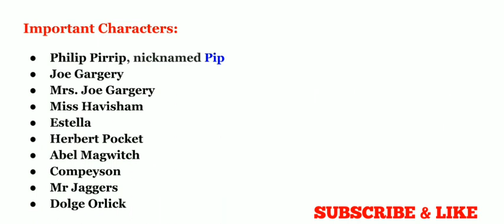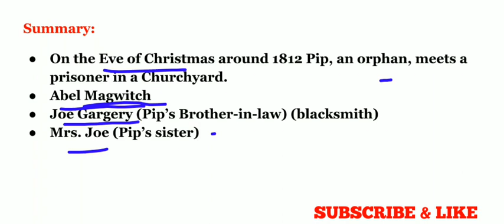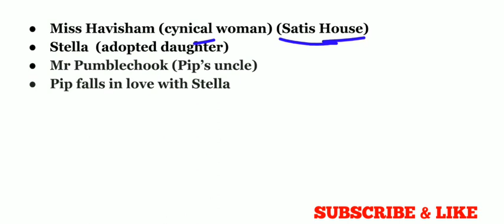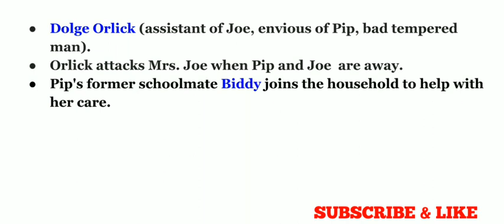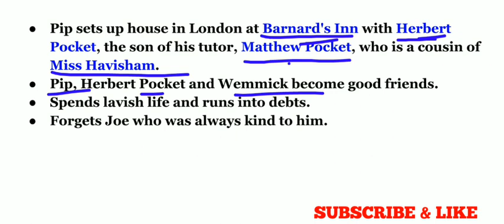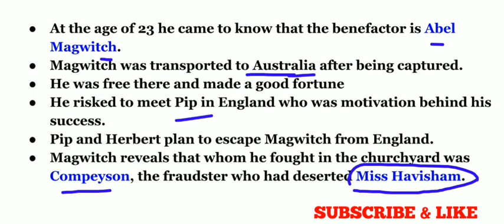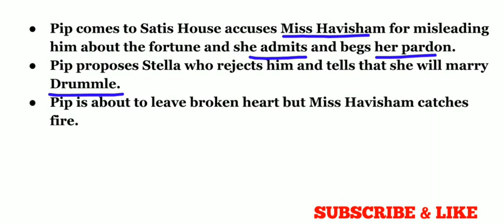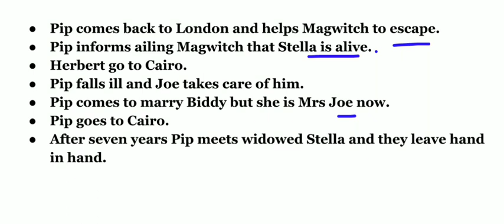GREAT EXPECTATIONS IN HINDI BY CHARLES DICKENS SUMMARY AND FULL ANALYSIS MEG 3 BLOCK 4 IGNOU MANUU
GREAT EXPECTATIONS BY CHARLES DICKENS IN ENGLISH